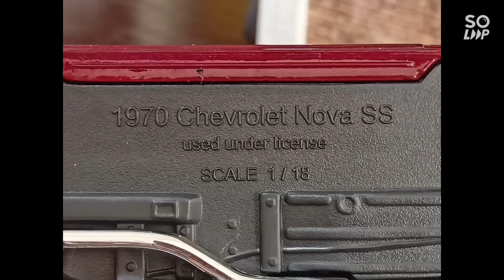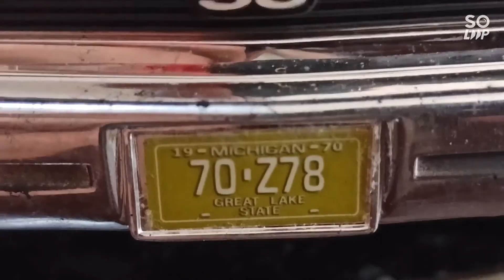1970 Chevrolet Nova SS 1:18 die-cast model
1970 Chevrolet Nova SS  1:18 die-cast model